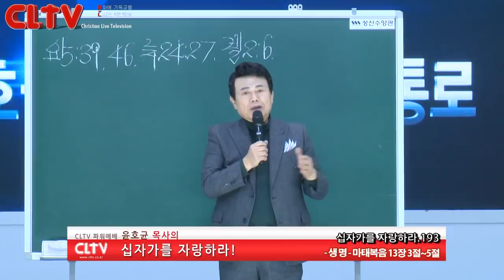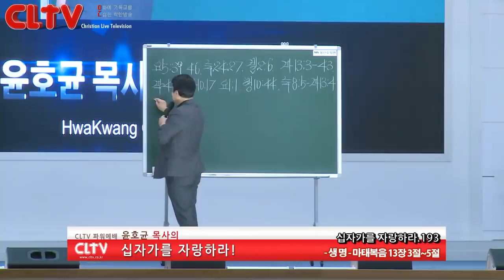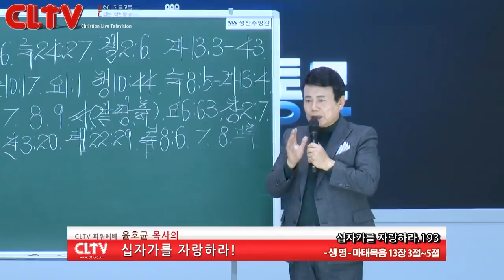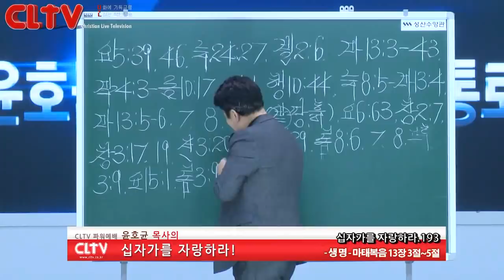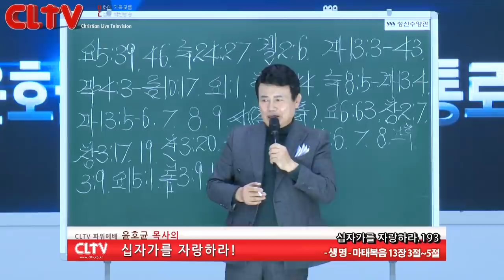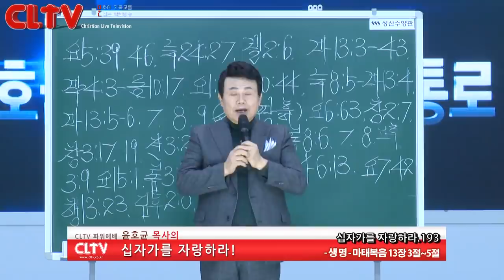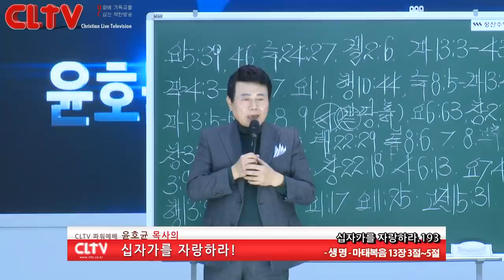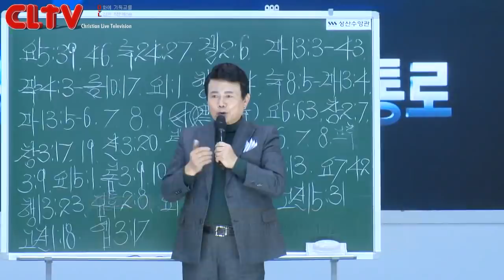CLTV파워예배_십자가를 자랑하라(193회)_'생명' 화광교회(윤호균 목사)